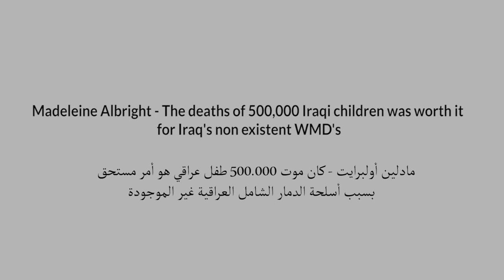Caesar Act for the starvation of the Syrian people - Part 2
While the US claims that the Caesar Act is to protect the Syrian people from the "Assad regime", all results on the ground indicate that the law is designed to starve the Syrian people, in order to exert pressure on the Syrian government and force
Damascus to change its behaviour.